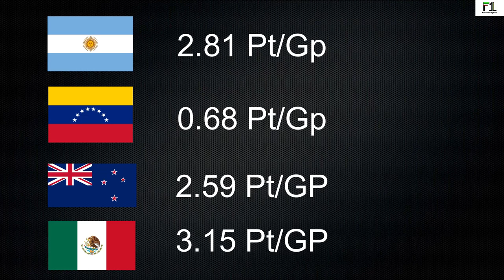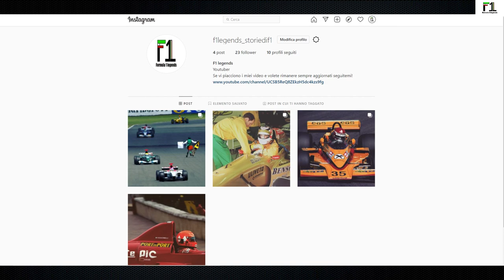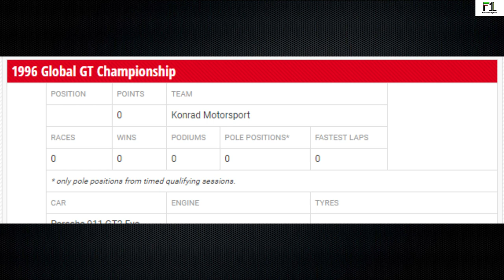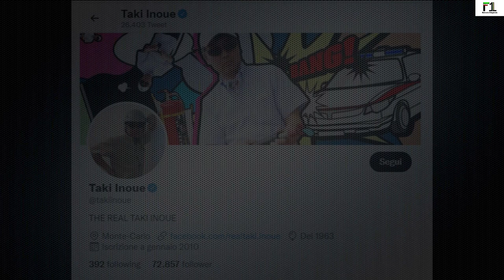Taki Inoue: Il "FENOMENO" di Kobe!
Bentornati ad un nuovo videi, oggi vi porto la storia del mitico Taki inoue, Pilota giapponese fortissimo ricordato soprattutto per la sua relazione di amore odio con la safety car!